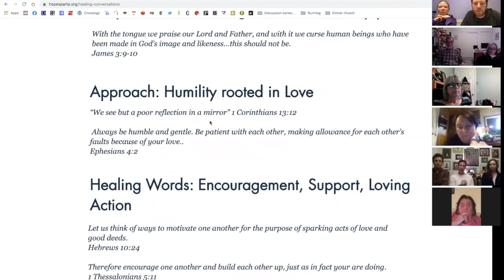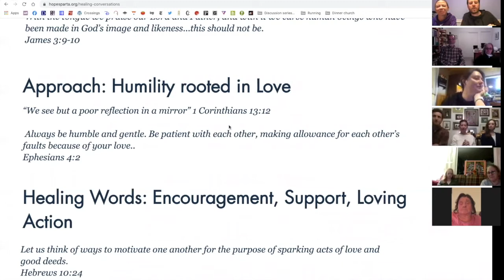Hope Fellowship Discussion Church from November 8th, 2020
This is a discussion designed specifically for this unique moment that we are all living in. At a time when there is so much pressure, instability, and division;  we can be people who are brining healing into the world while we are experiencing healing ourselves. This week focuses on how healing conversations are rooted in a posture of humility and gentleness.